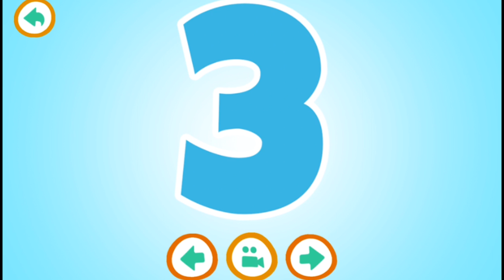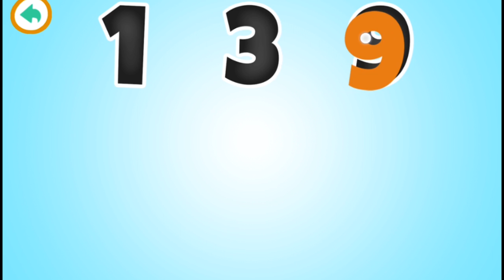Number learning 1 to 12 for Kids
Age:2+
Difficulty: medium

App Title: Learn numbers for toddlers
Developer: 2bros - games for kids

Tested on:
Phone: Samsung Galaxy Tab 3.80